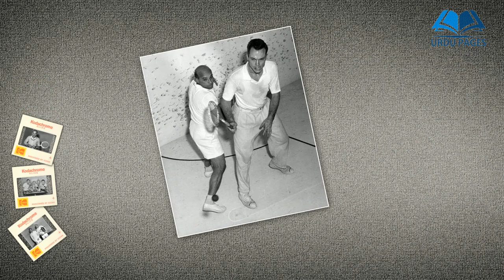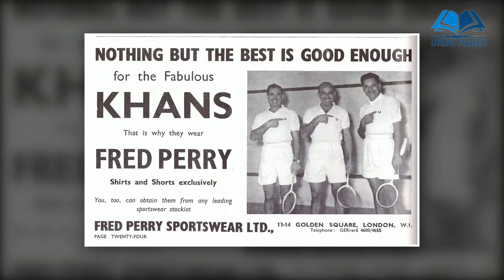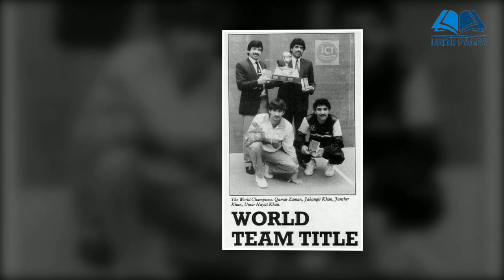Hashim Khan squash Biography | Hashim Khan - The Squash Legend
Hashim Khan squash Biography | Hashim Khan - The Squash Legend | Hashim Khan Squash | The Hashim Khan Story

Hashim Khan was born in Nawakille, a small village near Peshawar in modern-day Pakistan, to an ethnically Pashtun family in 1914. Hashim was the second cousin of the two other leading Pakistani players of his time Roshan Khan and Nasrullah Khan, whose sons Rehmat Khan, Torsam Khan and Jahangir Khan are also squash players.
I hope you will like the squash champion Hashim Khan Biography